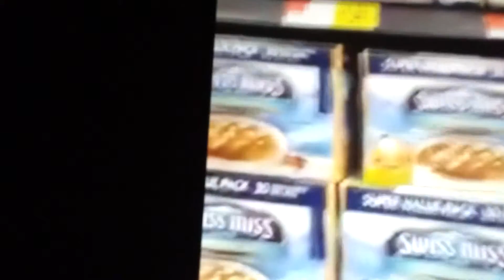Mike Kraft shopping